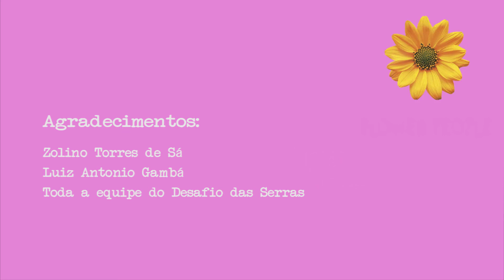Desafio das Serras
Flower People faces a tough challenge of trail running through the atlantic forest. Desafio das Serras